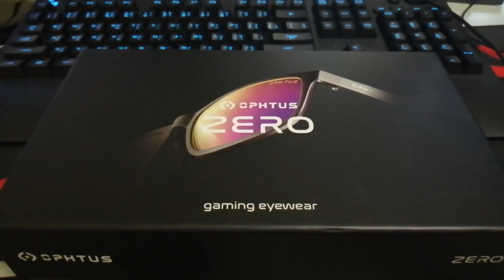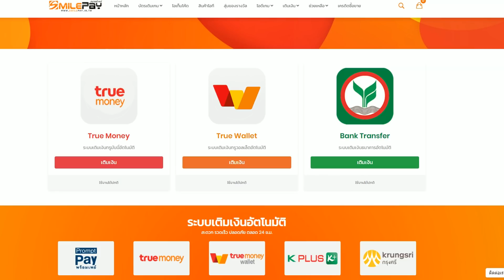เเมทโคตรมันโดนนำก่อน 12- 4เกม เเต่ใจสู้..... | VALORANT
✅ เว็ปสุ่มบัตรทรูมันนี่ ขายบัตรเติมเกมส์ smilepay ✔